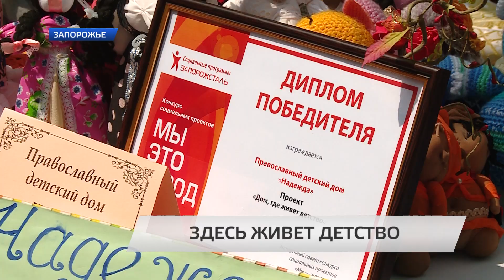Новая детская площадка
Новая детская площадка и ремонт цокольного этажа. Православный детский дом «Надежда» - приступил к реализации проекта «Дом, где живет детство». Инициатива стала одним из лауреатов конкурса социальных проектов «Мы — это город 2015». На ее реализацию комбинат «Запорожсталь» выделил шестьдесят пять тысяч гривен.